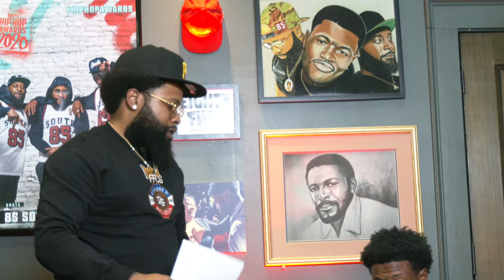Thanksgiving in the trap! wit DC Young Fly, Karlous Miller, Chico Bean and Pour Minds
Thanksgiving in the trap! you know what it is!

Follow @pour_minds ladies! @dreanicoleee & @lex_p_